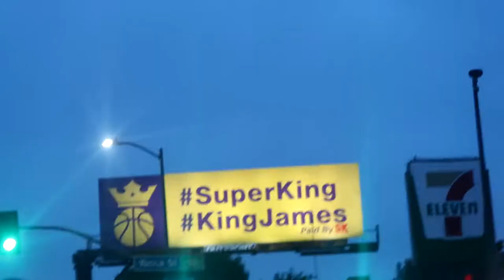WENT TO CLOUT HOUSE AND MET FAZE NIKAN!!!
this was a crazy vlog at the clout house and i met faze nikan plz subscrive and leave a like for ricegum's house
My Stuff:
More Stuff:
If not please Ignore or flag spam, negative, or hateful comments. We're here to have a good time. & share please